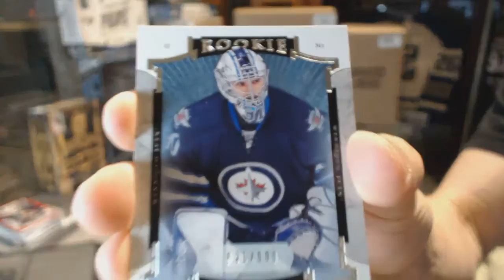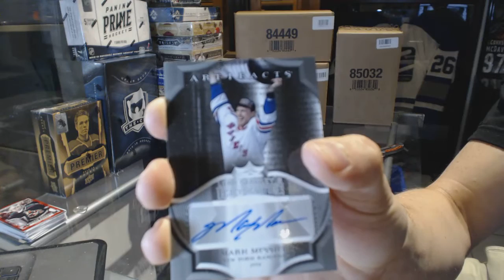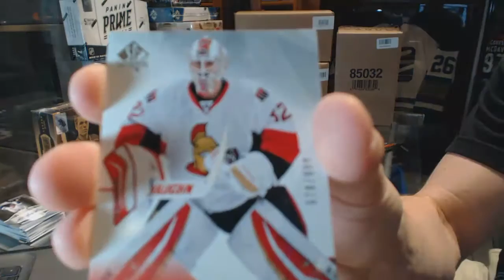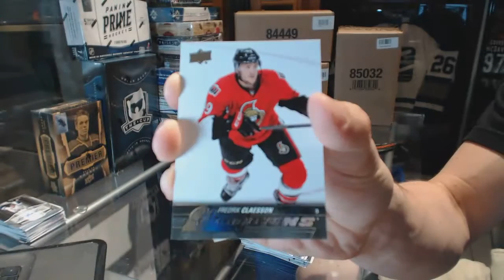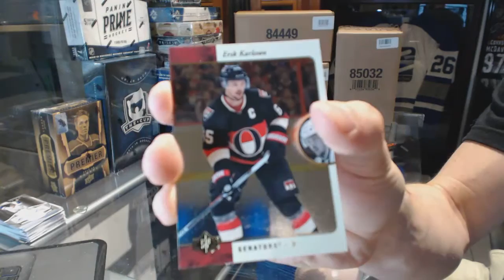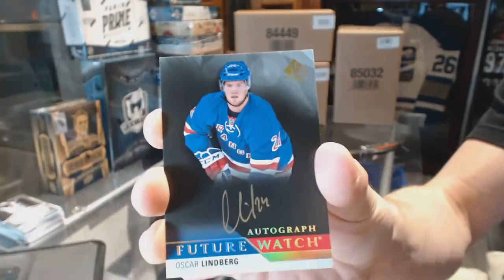15-16 UD Artifacts & 15-16 UD SP Authentic Hockey Box Break - C&C GB #6531